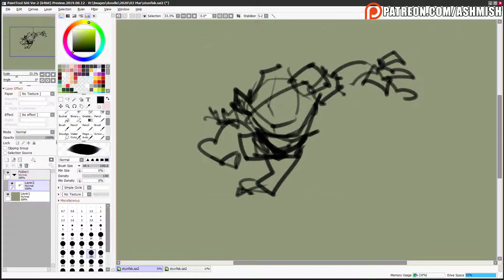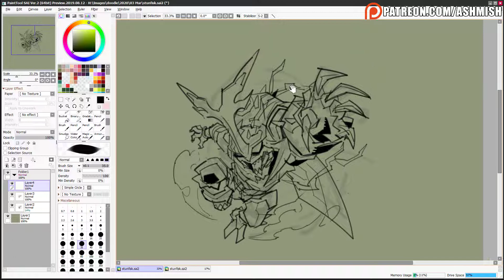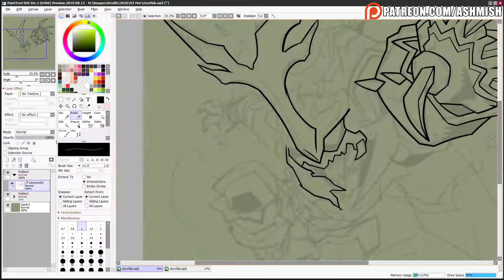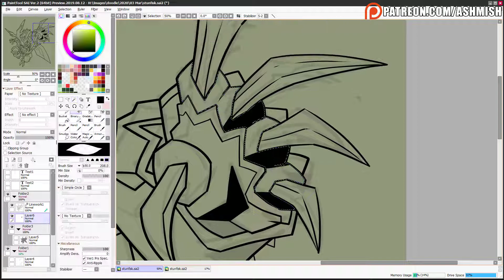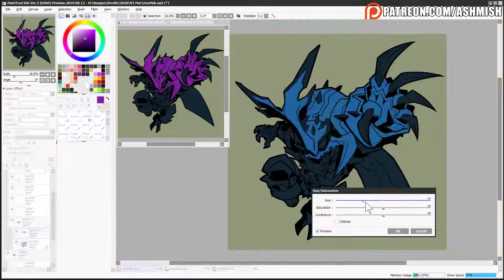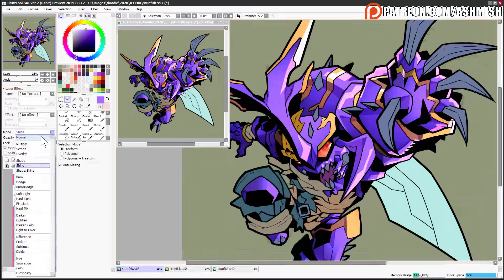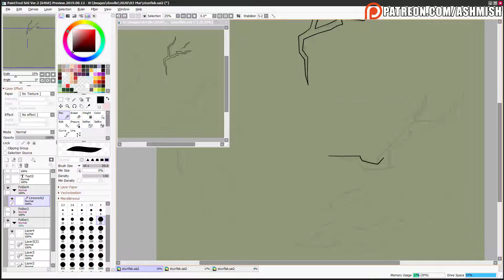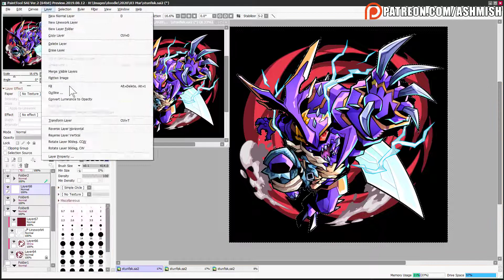Belajar Di Rumah, Main PS Mati Lampu, Sambil Menggambar Stun Si Serangga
Curhatan Senin pagi sambil menggambar Stun the Insect dari Bloody Roar.

Want me to draw for you? Check this out